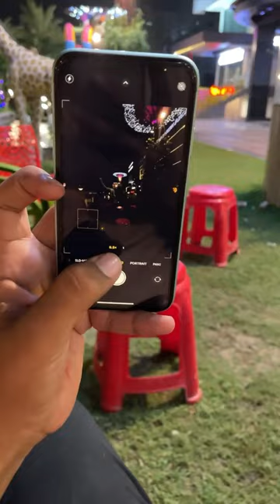iPhone 11 camera quality